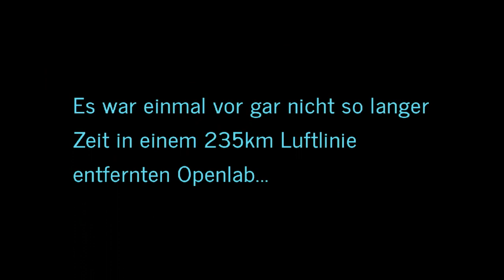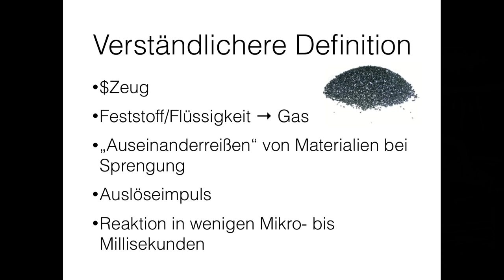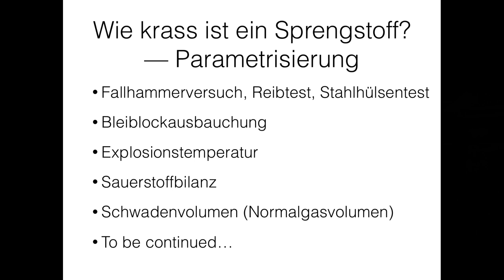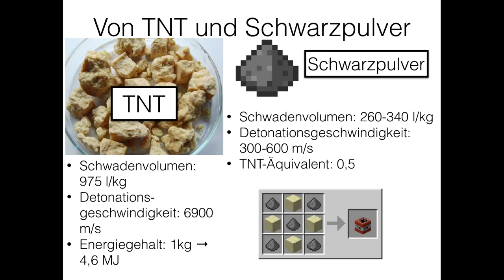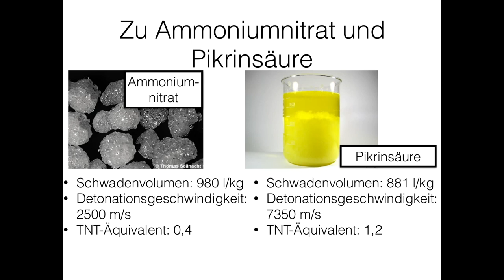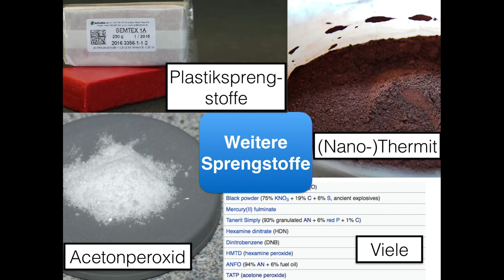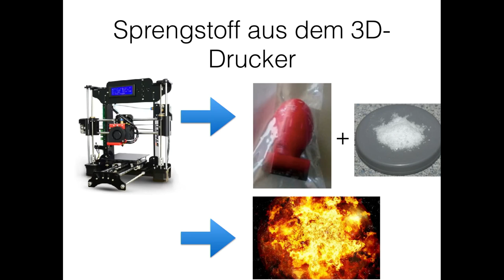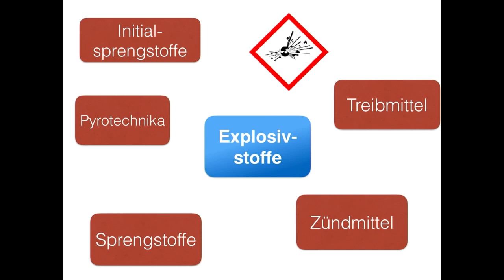MRMCD2018 Was ihr schon immer (nicht) über Sprengstoffe wissen wolltet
Sprengstoff war und ist ein aktuelles Thema in der Community, zu dem ein wenig Hintergrundwissen nicht schaden kann. Insofern ist eine chemische Betrachtung der Thematik mit Wissenschaft (Science!) ganz hilfreich.

In Zeiten, in denen simple chemischen Formeln (H2O2!, CO2!, NaHCO3!) schon eine gewisse Bedrohlichkeit, Angst und in Kombination mit Modellen aus einem 3D-Drucker zu dem Verdacht führen, eine Sprengstoffexplosion herbeizuführen, sind chemisches Hintergrundwissen und faktenbasierte Informationen darüber, was hinter diesen ominösen Stoffen steckt, rar gesät.
Was sind Sprengstoffe eigentlich? Ist alles, was theoretisch explodieren kann, nur dafür da, dass es explodiert? Welchen Nutzen hat Sprengstoff überhaupt? Kann Sprengstoff schon direkt aus dem 3D-Drucker gedruckt werden?
Und schließlich,und besonders umstritten: Wie gefährlich sind Modelle einer Atombombe und kann damit wirklich eine Sprengstoffexplosion oder gar ein Atomangriff herbeigeführt werden?
Alles, was Menschen jemals über Sprengstoff wissen oder nicht wissen wollten, vereint in einem kleinen Talk, der keine Garantie auf Vollständigkeit erhebt, dafür aber versucht, einen groben, chemischen Überblick über das Thema zu geben.

Lea